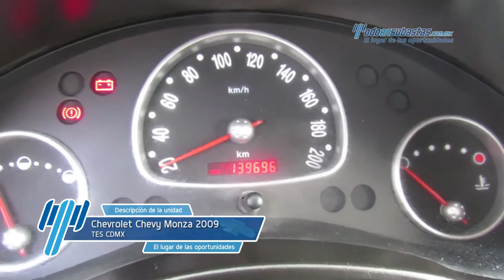Chevrolet - Chevy Monza 2009 - 9S127195